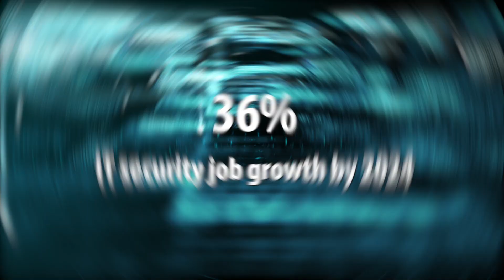Mercyhurst University - Cyber Security and Cyber Risk Management Online Master's Programs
Pursue a career in cyber. Mercyhurst University offers online master’s programs in Cyber Security and Cyber Risk Management.